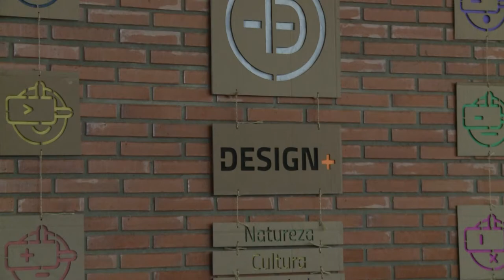Design+ - Acontece na UFSM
A Segunda edição do evento Design+ organizado pelo grupo de pesquisa Design, Ciência e Tecnologia da UFSM e promovido pelo departamento e curso do Desenho Industrial traz nesse ano uma proposta diferente. Pensando nas relações do desenho com a natureza e sociedade, a temática desta edição é natureza|cultura|sociedade. No Acontece conferimos a explicação da Professora Débora Gasparetto que nos explica detalhes desse evento. Confira!